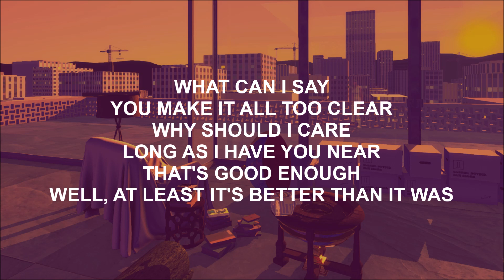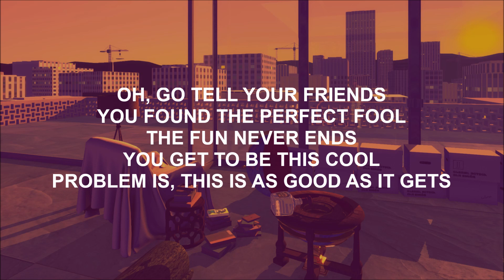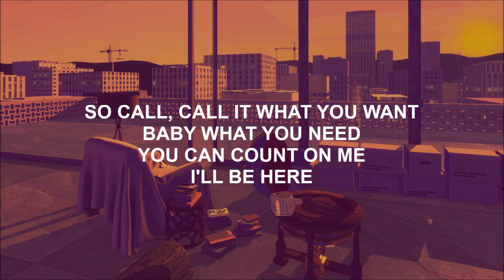John Paul White - Call It Love - Lyrics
Seems I only know how to fall in love with the wrong people, but pretending you aren't heartbroken is apart of the fun ;)

Lyrics:
What can I say?
You make it all too clear
Why should I care long as I have you near?
That's good enough
Well, at least it's better than it was

So call, call it what you want
Make me what you need
You can count on me, I'll believe
Twist me, turn me, build me, burn me
Make me something you will find lovely
Till there's nothing left of me at all
Call it love

Go tell your friends
You've found a perfect fool
The fun, it never ends
You get to be this cool
Problem is
This is as good as it gets

Call it love

It's love

At all
At all
Call it love

Love
Love